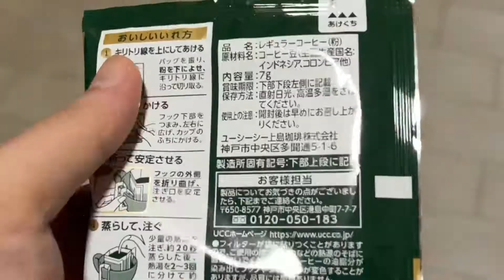Japan UCC Filter Coffee from Donki - How to Use Drip Coffee Bag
Check out this amazing and affordable coffee from UCC Japan!